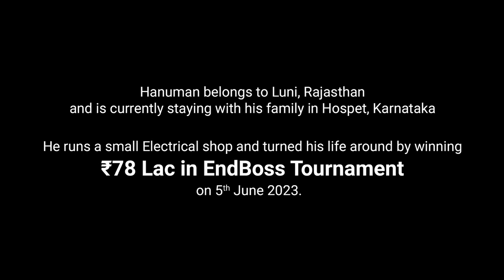Bas Chalte Rehna Hai | A Poker story from Karnataka ft. Hanuman Patel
Far from his hometown but closer to hope-town, Hanuman Patel had a life-changing moment by being a part of the Final Table of EndBoss 2023.  He secured the 2nd position and won ₹78 LAC. A willing person can achieve anything with belief, patience, and determination. Team PokerBaazi wishes many more successes both on and off the tables for Hanuman Patel.